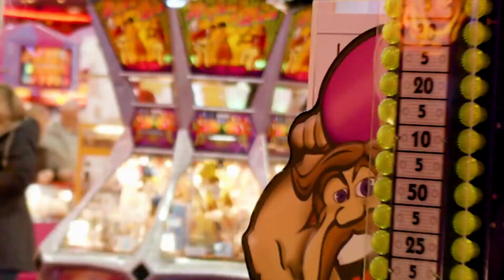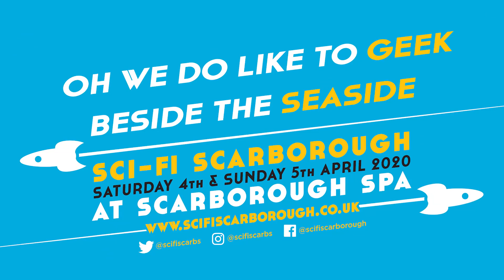SciFi Scarborough 2020 Promo Video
SFS 2020 is almost here! Get hyped! Tell your friends!

BUY YOUR TICKETS TODAY TODAY to avoid feeling like a Redshirt on an away mission.